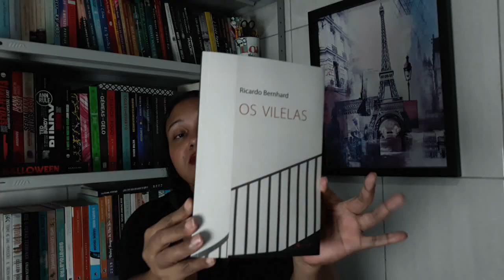LEITURAS DE NOVEMBRO (2023) 📚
No vídeo de hoje, conto tudo o que o calor me deixou ler em novembro! 🤣

Links para compra:

* Sal e Açúcar
* O Amor em Meio ao Dissenso
* Troncos e Barrancos
* Os Vilelas
* Rede De Sussurros